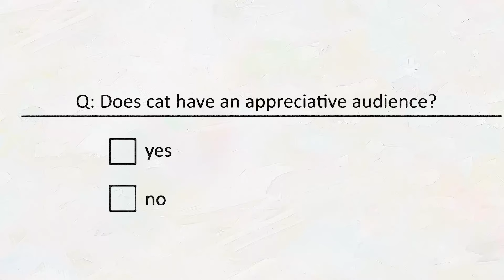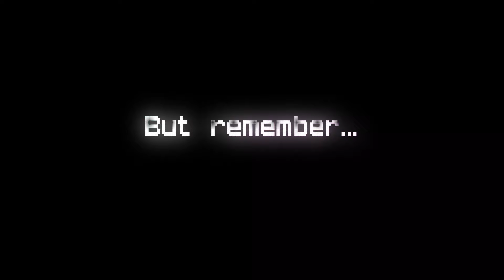Best 40 Indie & Low-End Games May of 2024 | Potato & Low-End Games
Hello guys welcome to simple spec games. The month of May is already done so it's time for the best game of the month video. Various genres can you found in this list.

If you are curious of the best game of the previous month you can check below:

2023 Low-End Game of the Year